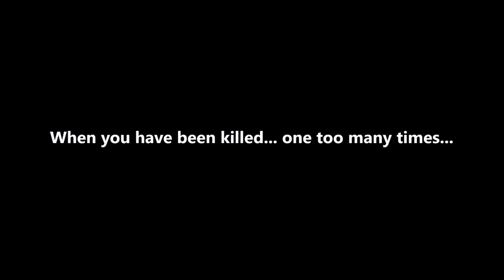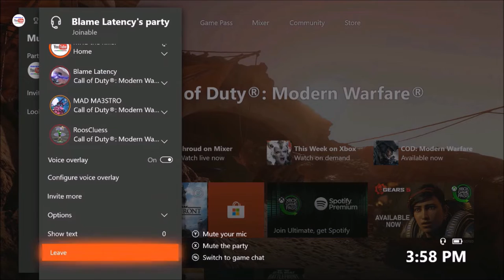THIS SUMS UP Modern Warfare...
Is CoD Modern Warfare worth buying in 2020? Nah. Save YOUR money. They don't deserve your hard earned paper. Fuck 'em.